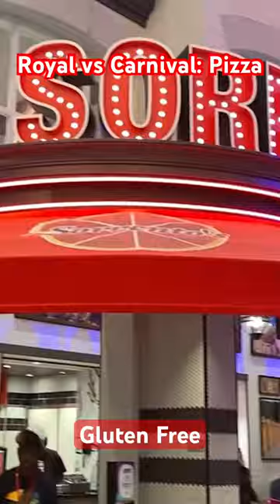Royal vs Carnival: Pizza Battle…gluten-free style Featuring Carbon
Time to put Sorrentos to the test. Better than Carnival pizza for gluten free? Say it again Charvon @ParkersOnTheGo 😂